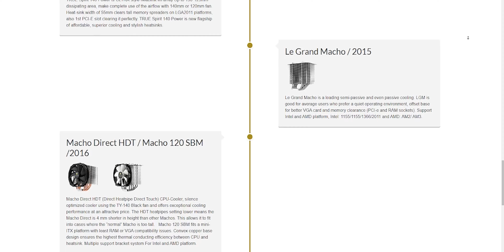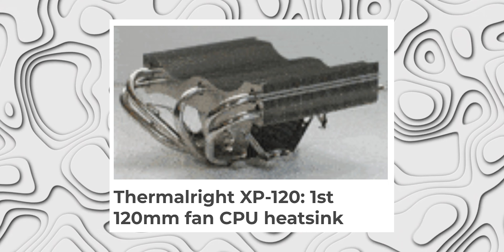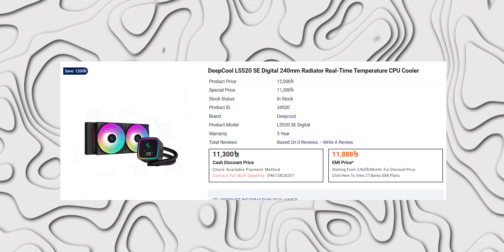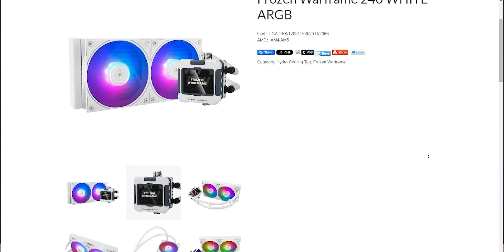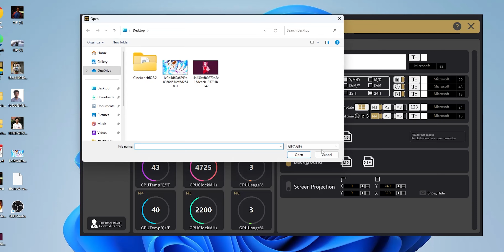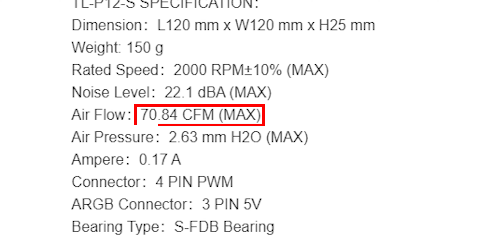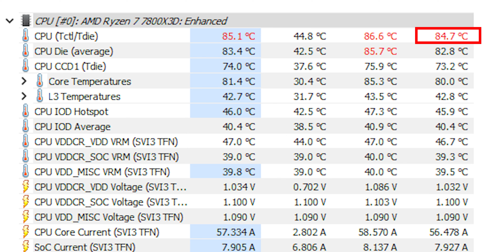Budget LCD AIO | Thermalright Frozen Warframe Bangla Review